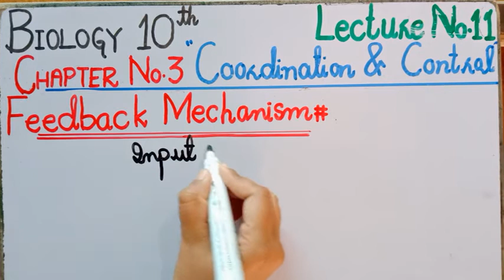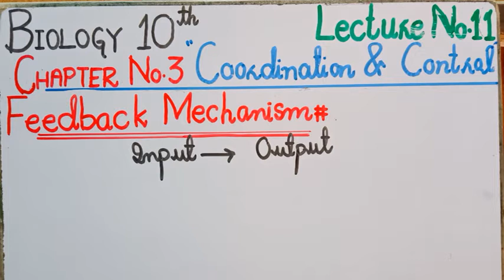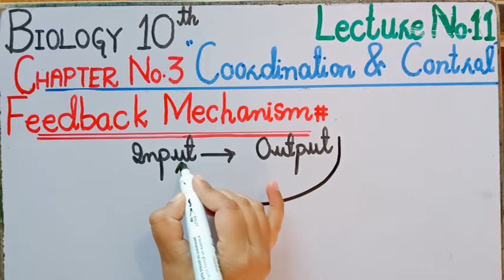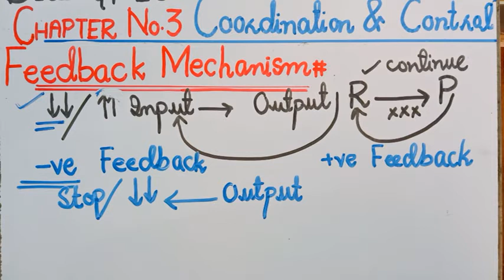Unit 3: Lecture no.11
This video is about Unit 3 i.e. Coordination and Control of Class 10.